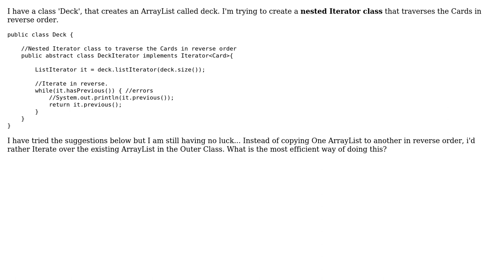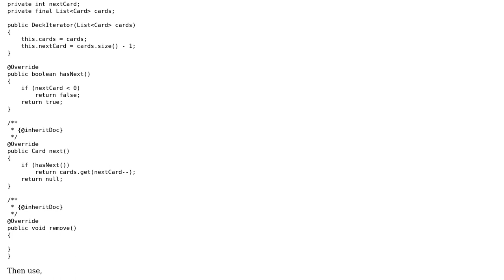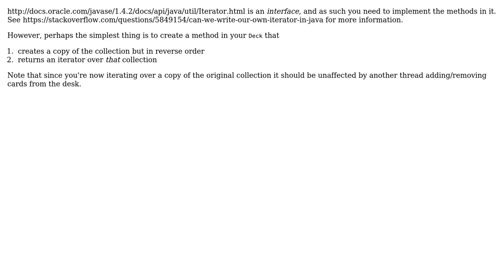Nested Iterator Class (3 Solutions!!)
Nested Iterator Class

With thanks & praise to God, and with thanks to the many people who have made this project possible! | Content (except music & images) licensed under CC BY-SA | Music | Images & others | With thanks to user The Cat user Jordi Laforge user Brian Agnew user binary101 and the Stack Exchange Network Trademarks are property of their respective owners. You are responsible for your own actions.